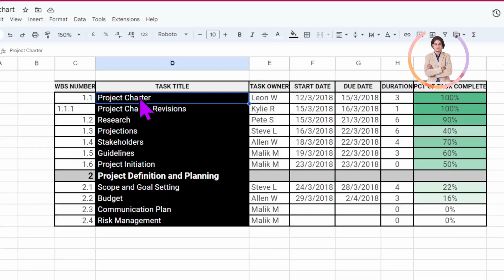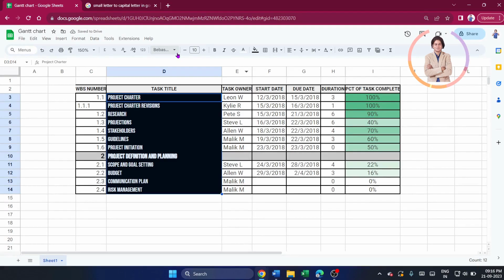📗How to convert small to capital letter in google sheets?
In this video we will learn that How to convert small to capital letter in google sheets?
Google sheets me small letter ko capital letter me kaise convert karte hain?

YOU will find some tips & tricks to make easy your computer operations. I will try to provide maximum solutions here. Would request you to watch entire video and use pause button to understand every step that How we can convert small to capital letter in google sheets?.

I will upload some more basics of Google Spread Sheets in my upcoming videos. If you need any help with the related topic so kindly write it on comment section.

Keep watching.
Keep learning.

 thanks @LearnBasics